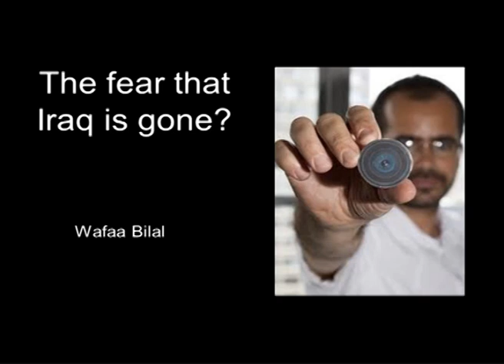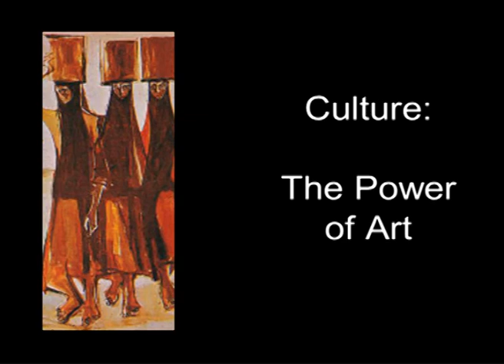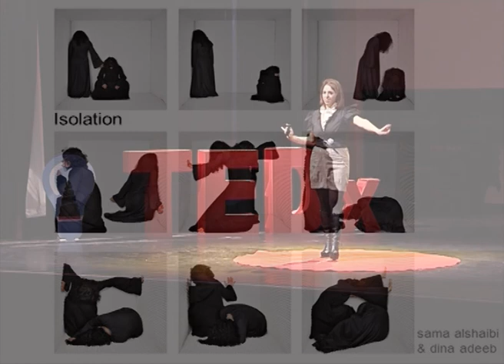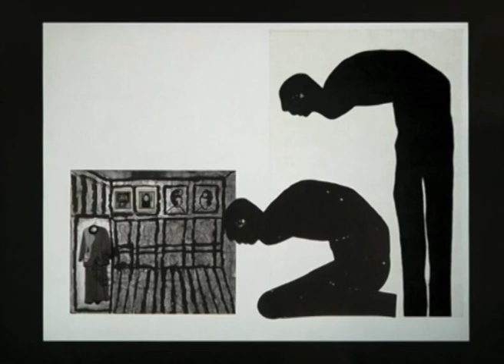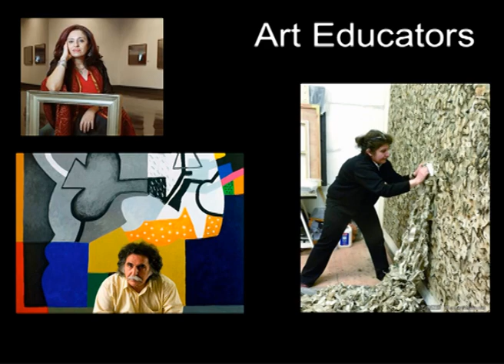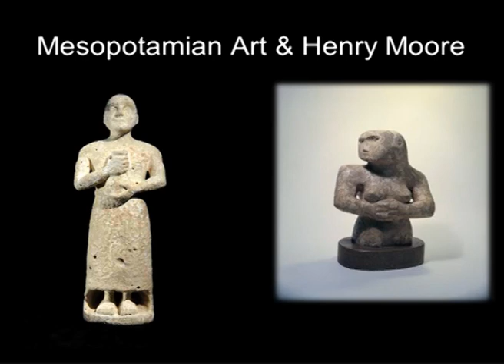TEDxBaghdad 2011 - Maysa Ibrahim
What is the significance of art and what can it do for Iraq? Maysa Ibrahim explores the influence of art on a war-torn nation and its people, shedding light on past and recent Iraqi artists and how to create the mechanisms to foster the creativity of the Iraqi people.

Maysa Ibrahim, an Oxford graduate and solicitor, understands the importance of art in Iraq. In order to nurture Iraq's most talented and to revive the art scene in the country, Maysa founded The Young Mesopotamians. Through this charity, she provides gifted individuals in Iraq with unmatched educational opportunities. Her mission is to allow the next generation of young Iraqi artists to reach their potential and become a source of inspiration throughout the Middle East and the world.

(Translation for this talk is available! Press on the Closed Caption (cc) button above to see translated subtitles.)